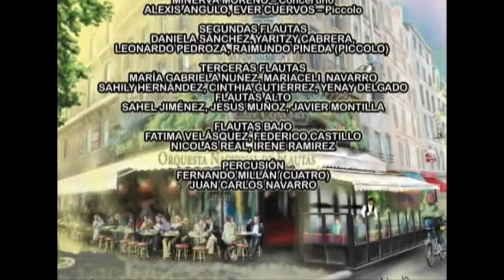Orquesta Nacional de Flautas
Dirigida por Maria Gabriela Rodríguez, la “Orquesta Nacional de Flautas” presentó un concierto en el “Salón Automotriz Siglo XXI” del museo del trasporte Guillermo José Schael de Caracas”. Este concierto realizado el 29 de septiembre del año 2012 contó con la asistencia de un nutrido público entre los que se encontraban destacados músicos capitalinos.

Grabación y edición:
Caracas-Venezuela